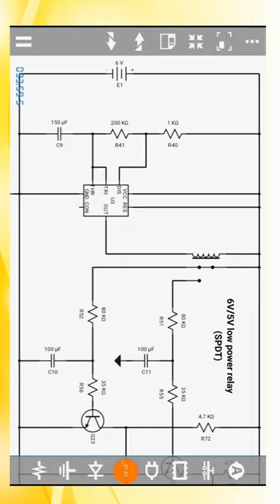WASHING MACHINE TIMER CIRCUIT DESIGN | simple Timer SCHEMATIC DIAGRAM | MALAYALAM | PART2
complete washing machine wiring diagram

1-Timer :  A washer's timer is the brain behind all of the washing machines functions. The timer has many small contact switches that open and close as they are activated by a rotating cam, similar to a music box or player piano.

2-Selector switch  : A switch is a mechanism that can make, break, or change the connections in a given electric circuit. Washing machine selector switches determine which cycle is to be used. one way or two way.

3-Buzzer :  A buzzer is indicate notify when timer cycle compete.

4-Capacitor : A capacitor is used to energize second phase

5-Motor : The motor can be used to agitate the drum (both forwards and in reverse) by switching the field winding with respect to the armature. The motor can also be run up to the high speeds required for the spin cycle. Nowadays, variable-frequency drive motors are more commonly used instead.